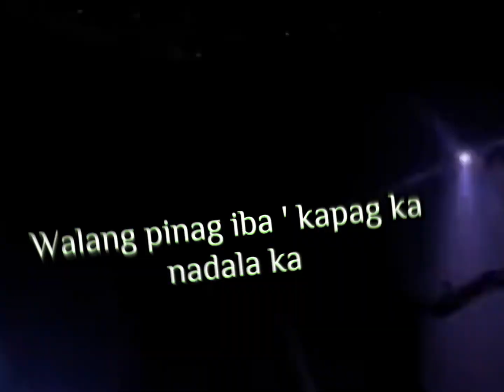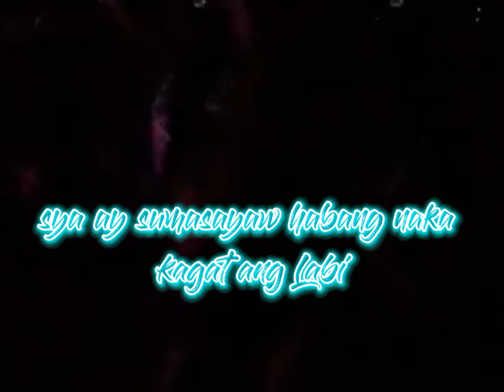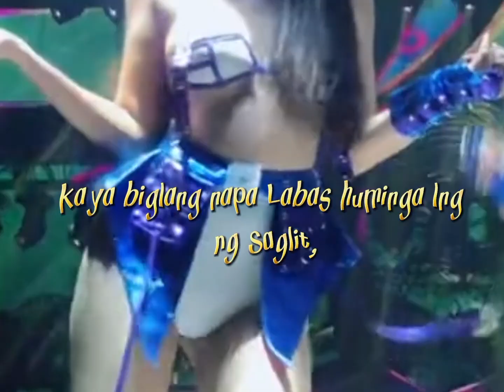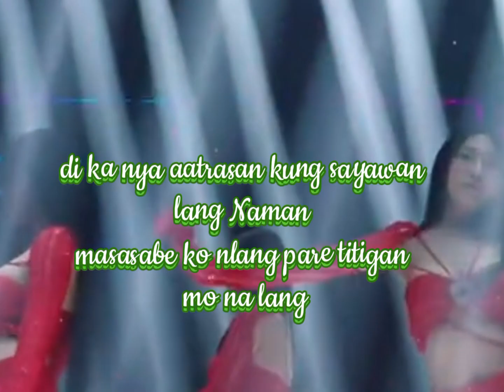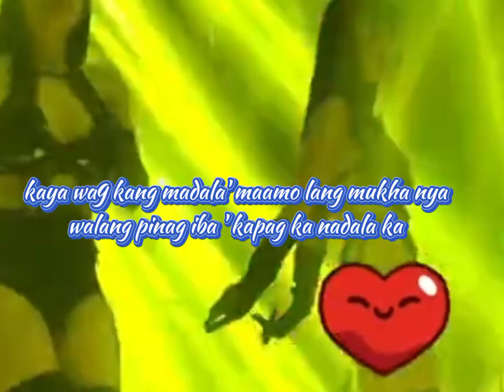3738 Music - ( KUNWARI ) Rhyme Nash ' R Nash ' Wayne ' AceOne ( Official Lyrics Video )